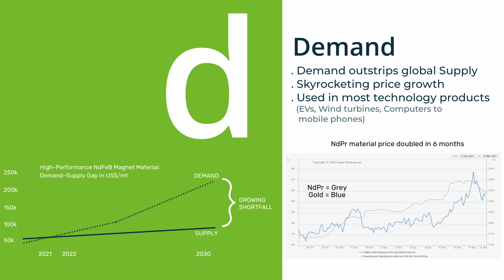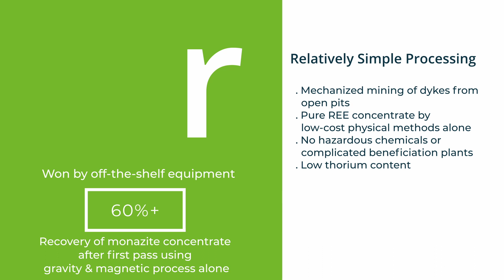A really simple NdPr Project - E-Tech Resources Inc.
About
E-Tech Resources Inc. (TSXV: REE.V | FSE: K2i) is a rareearth elements exploration & development company which owns 100% of the Eureka project. The Eureka project is located in Namibia, one of Africa’s top mining jurisdictions, and is located strategically close to development infrastructure. Early metallurgical testing done to date indicates the project has the potential to be one of the simplest REE projects to process globally. Our company values are centered around sustainability and responsibility. We believe in a future of sustainably sourced and generated electric power. We are dedicated to helping to supply the key ingredients for the manufacturing of electric motors that will make a sustainableenergy future possible.